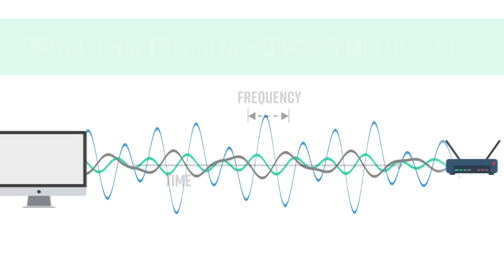Signal Processing for Wi-Fi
Signal processing connects our world in infinite ways, including through wi-fi technology. Learn how signal processing allows you to connect to all of your devices simultaneously and without interruption.